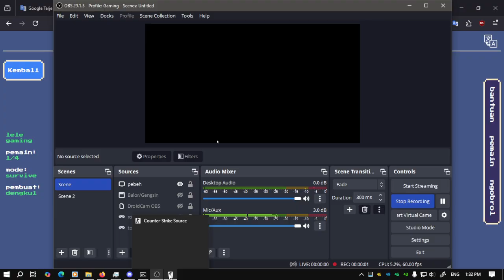Alternatif Palo #4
awp